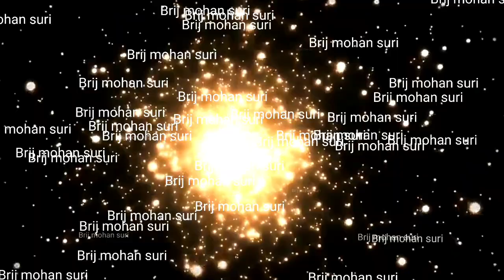5 May भाग्य उदय करने वाला इसलिए आज उपाय अवश्य करें